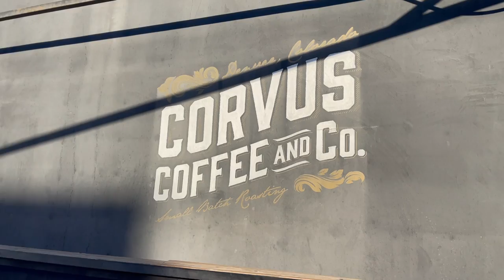weekend diary | painting pottery, skiing, getting ready for the holidays :)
hi! i love making videos to document my life !